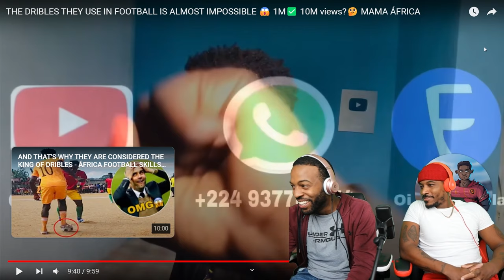Cant believe we never seen this...THE DRIBLES THEY USE IN FOOTBALL IS ALMOST IMPOSSIBLE(Reaction)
THE DRIBLES THEY USE IN FOOTBALL IS ALMOST IMPOSSIBLE